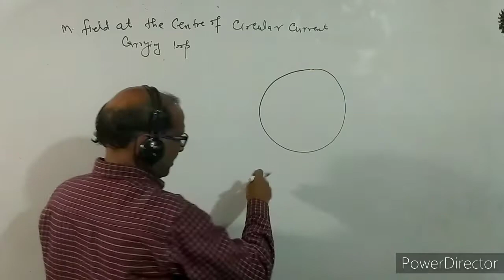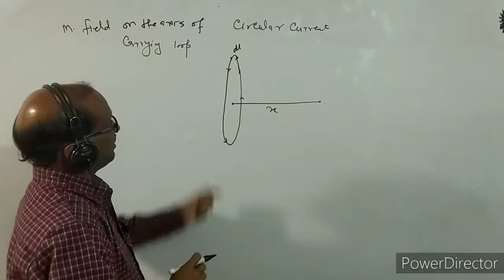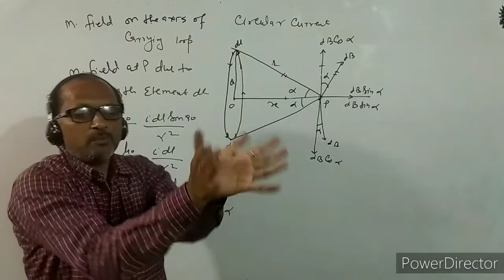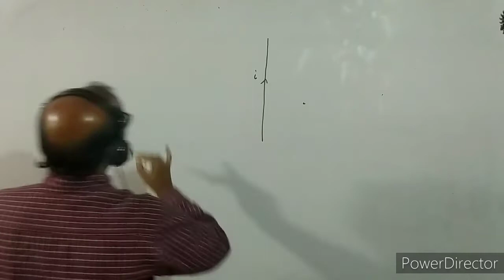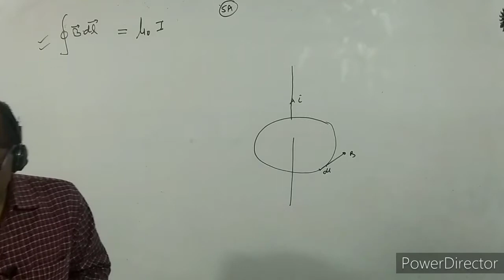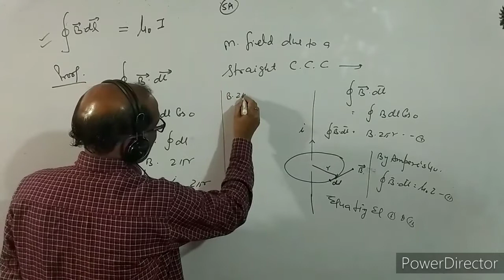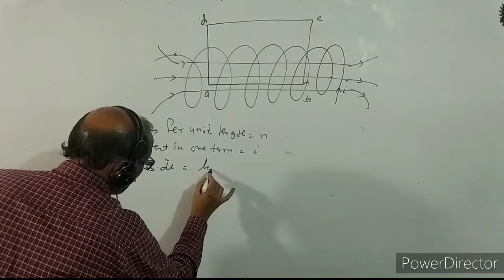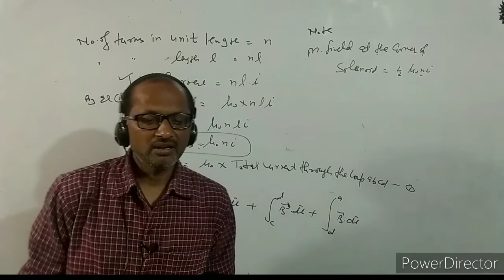XII- :( 2 ), Physics, Amperes circuital law . BY- A. Prakash.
In this video I have discussed about magnetic Effect of Current.
I have given proof of magnetic field at the centre of current carrying loop, On the axis of current carrying conductor.
Amperes circuital law
magnetic Effect inside the solenoid.